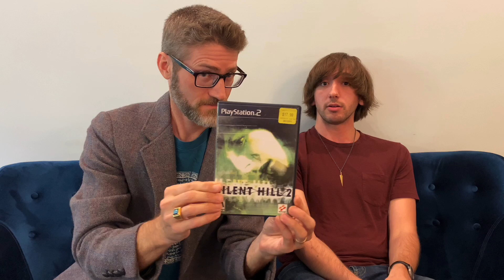Student teaches English professor about gaming and how to play The Witcher III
In this video, an English professor learns about storytelling in gaming from his former student, including the notions that video games are the most immersive form of storytelling and are ideal for fantasy quests. In addition, the professor gets a tutorial in playing The Witcher III!